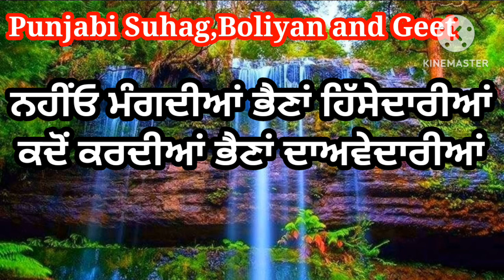ਨਹੀਂਓ ਮੰਗਦੀਆਂ ਭੈਣਾਂ ਹਿੱਸੇਦਾਰੀਆਂ | ਭੈਣ ਭਰਾ ਦਾ ਗੀਤ | punjabi folk song | Emotional song